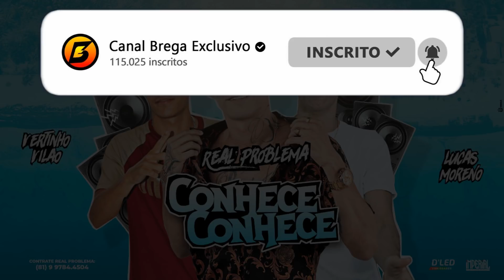WERTINHO VILÃO, LUCAS MORENO E PATO PROBLEMA - CONHECE CONHECE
Artista/Cantor:
Ano: 2019
WERTINHO VILÃO, LUCAS MORENO E REAL PROBLEMA - CONHECE CONHECE